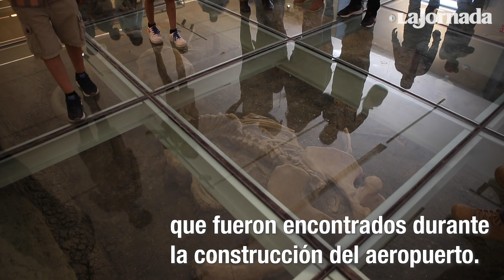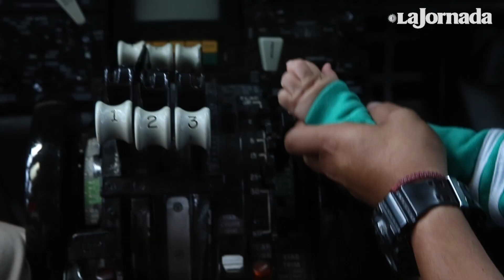Estrenan en bici y a pie el nuevo aeropuerto Felipe Ángeles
A una semana de su inauguración, miles de personas visitaron el nuevo Aeropuerto Internacional Felipe Ángeles, en bici y a pie.